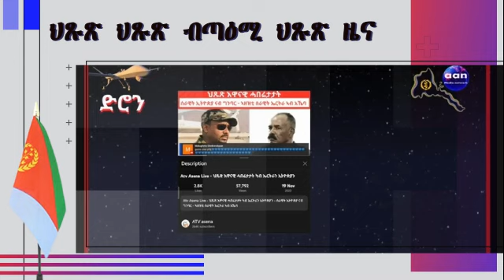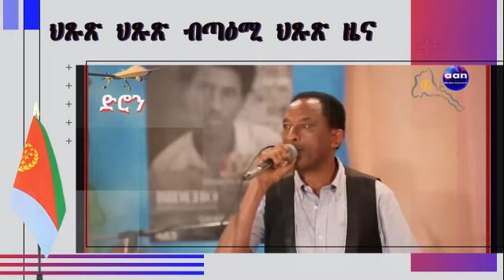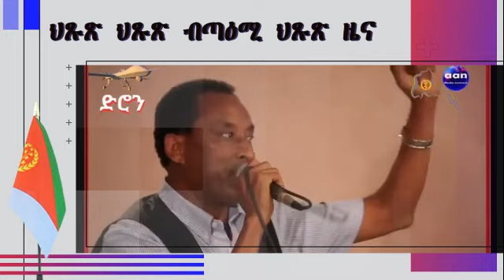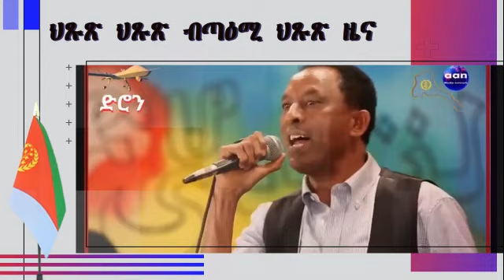AAN MerebTV# ህጹጽ ህጹጽ ብጣዕሚ ህጹጽ ዜና